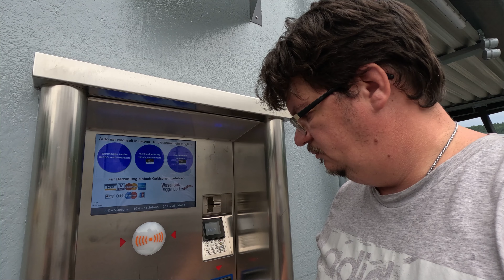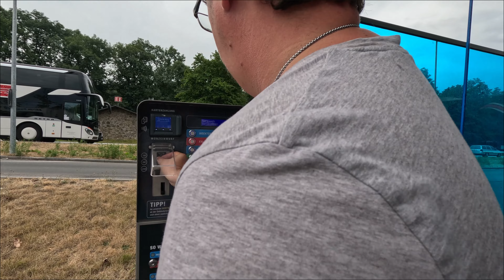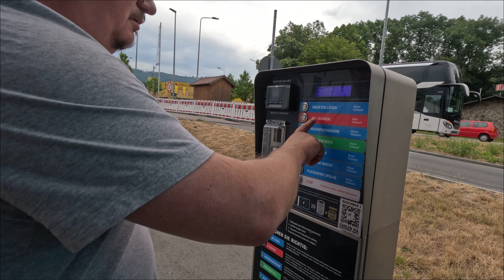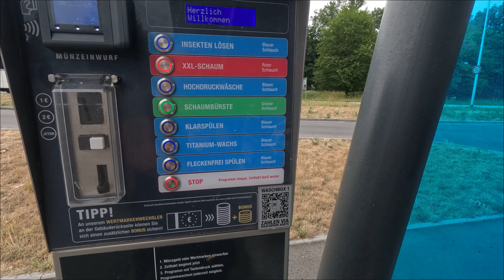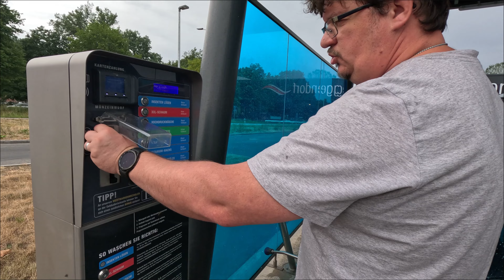Германия Мойка Машины на Станции Самообслуживания.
Мойка Самообслуживания, цены преимущество.